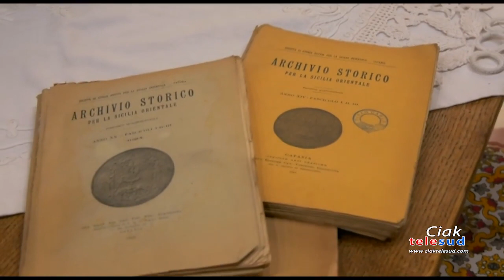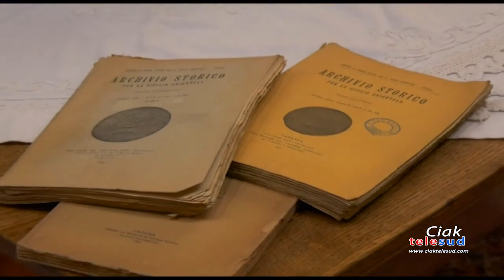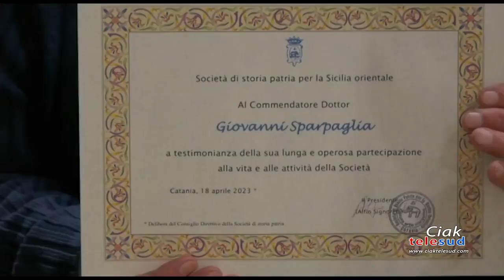Un riconoscimento per i tanti anni spesi nella Società di Storia patria della Sicilia orientale per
Un riconoscimento per i tanti anni spesi nella Società di Storia patria della Sicilia orientale per il paternese Giovanni Sparpaglia, 102 anni, memoria storica dell’intera provincia.